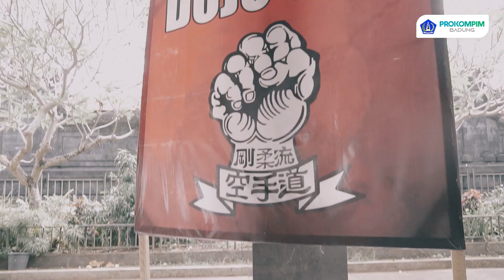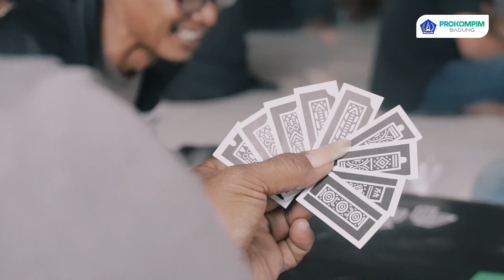Sekda Adi Arnawa Buka Turnamen Ceki Tingkat Desa di Desa Adat Sedang Abiansemal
Melalui Turnamen Ceki, Menjalin Persatuan dan Mempererat Kekeluargaan

Sekretaris Daerah Kabupaten Badung I Wayan Adi Arnawa mewakili Bupati Badung I Nyoman Giri Prasta menghadiri serta membuka Turnamen Ceki Tingkat Desa yang diselenggarakan oleh Sedang Karate Club, bertempat di Wantilan Jaba Pura Dalem Desa Adat Sedang, Desa Sedang, Abiansemal, Minggu (10/9). Turnamen yang diikuti oleh 150 orang peserta tersebut dihadiri pula oleh Ketua BPD Desa Sedang, Babinsa serta Bhabinkamtibmas Desa Sedang,Ketua Dojo SKC tokoh masyarakat serta para peserta turnamen.

Sebagai bentuk dukungan Pemerintah terhadap masyarakat, Sekda Adi Arnawa memberikan support bantuan dana sebesar Rp.15 juta yang diterima langsung oleh Ketua Dojo SKC I Wayan Sutarja yang disaksikan oleh seluruh peserta dan masyarakat. Kegiatan tersebut juga memperoleh bantuan dari Perbekel Sedang yang pada saat itu berhalangan hadir sebesar Rp. 2 juta.